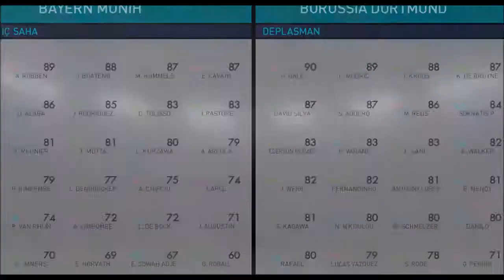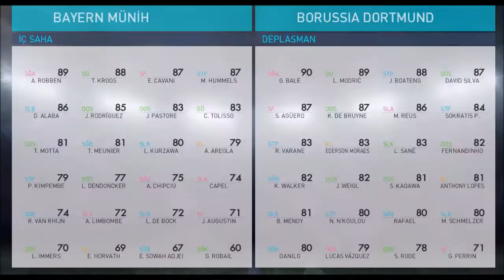Şampiyonlar Ligi B Grubu CHALLENGE | Pes 18 PES DRAFT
PES DRAFTA challengelara devam ediyoruz.Bugünkü challenge Şampiyonlar ligi B grubu takımları